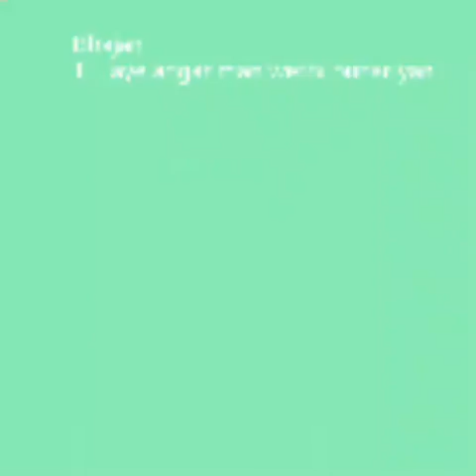Tu laye angar maan wethi buhariyan sung by Narodha Malni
Sindhi famous bhajan of Lal sain
Mol darbar poet Takchand Molahi